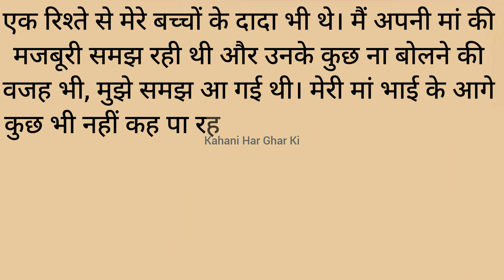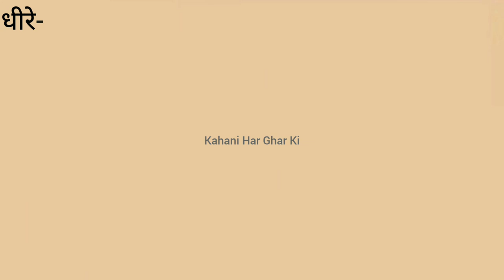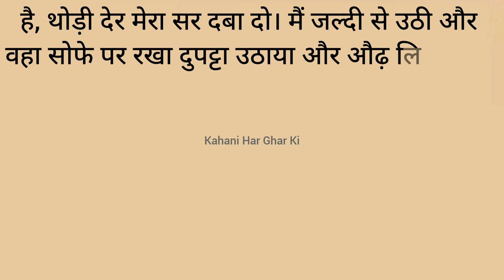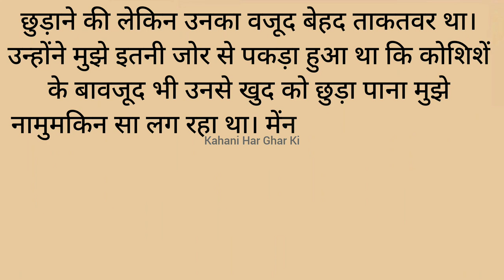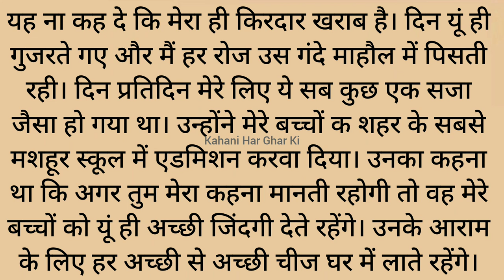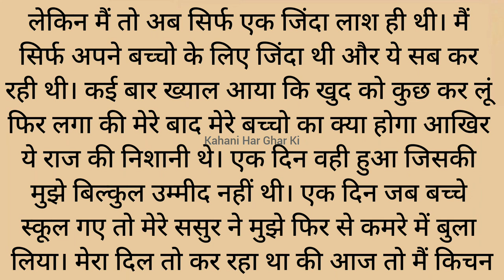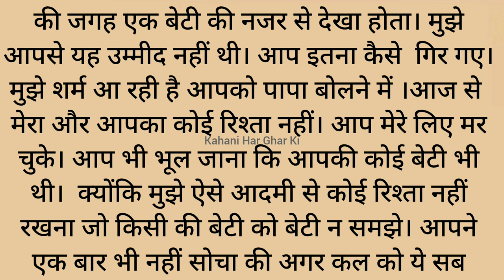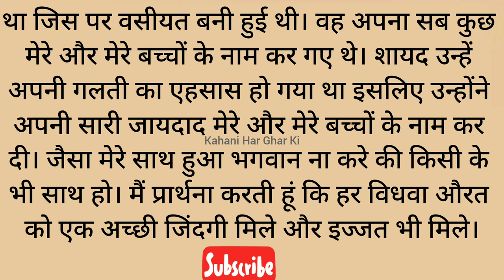Suvichar| An emotional heart touching story| Motivational Story| Sacchi Kahani| moral story